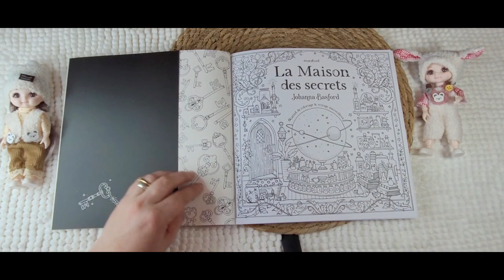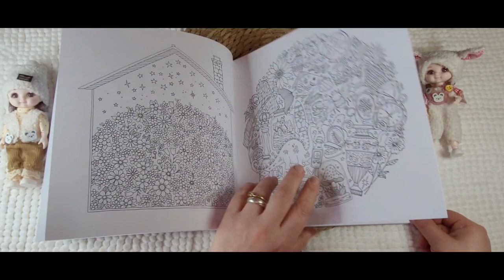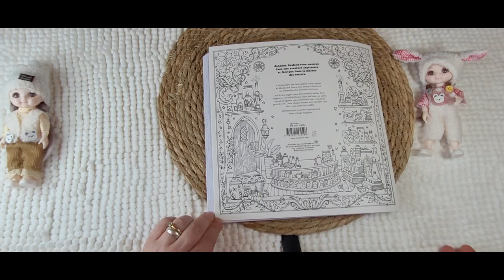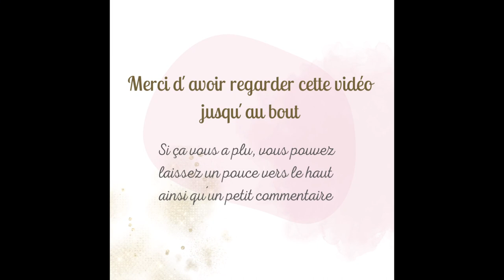La maison des secrets - Johanna Basford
╰☆☆ Bonjour YouTube ☆☆╮

Présentation du livre de coloriage pour adultes "La maison des secrets" by  @johannabasford

Si la vidéo vous a plu, n´hésitez pas à liker (pouce en l´air), à partager et à commenter